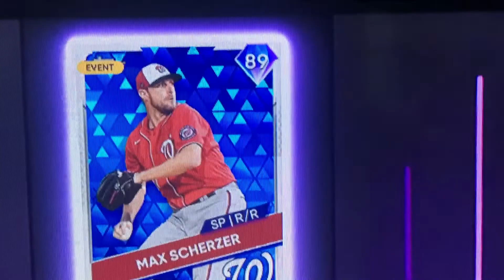First diamond pull!!!